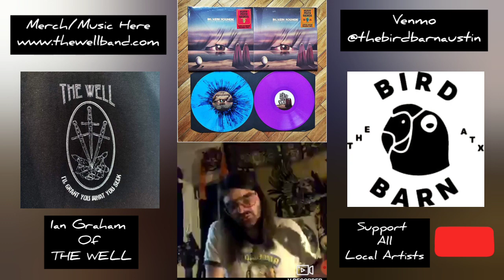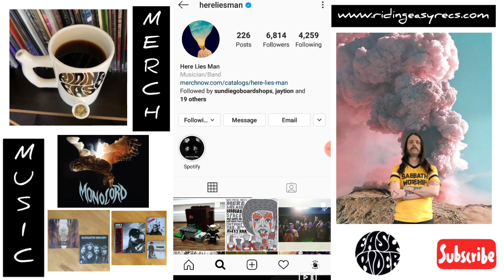The Well - Behind The Music w/ Ian Graham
Podcast - Rock Talk w/ Ian Graham of The Well
Ian Graham of The Well talks with David Castro about his experience in music and how music has impacted his life.
You can find Ian Graham Here:
*Socials*

Merch/Music
The Well

Ridding Easy Records
*Intro: The Well
*Outro: Hellfire - Seed

for sponsoring our shows and giving us stuff to give away.